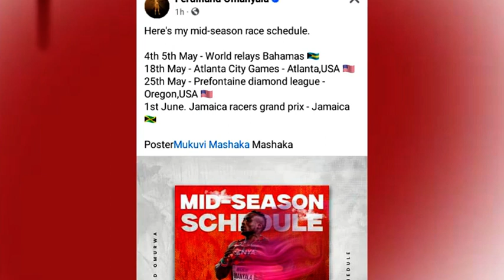Ferdinand Omanyala 🇰🇪 Fastest Man in Africa Mid SEASON Schedule